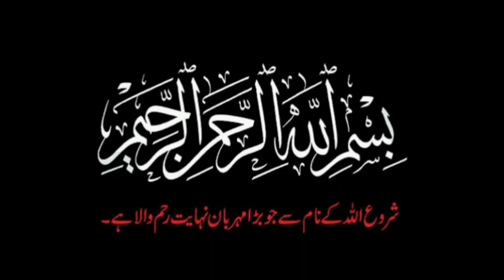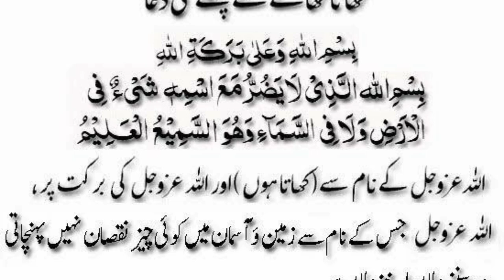cheesy kema sandwich recipe/Lunch box recipe for kids by UA kitchen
School back recipe/cheesy sandwich home made recipe by UA kitchen